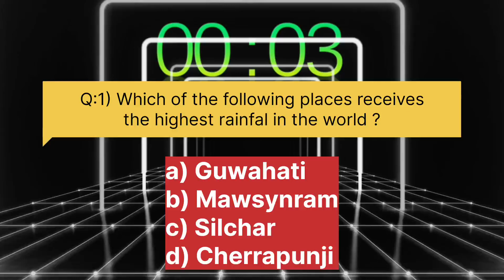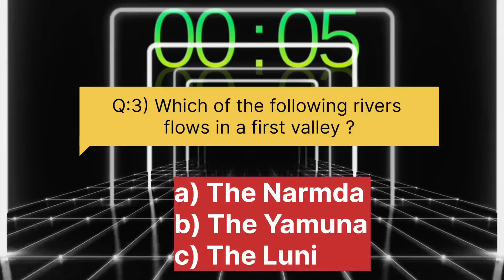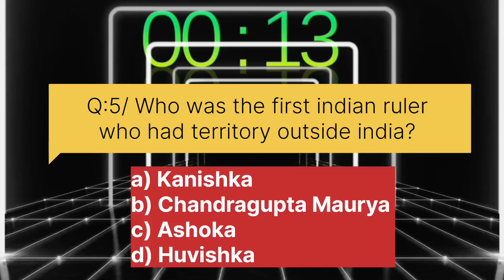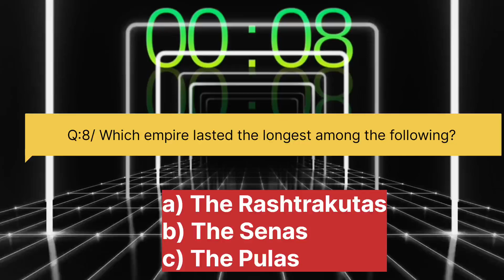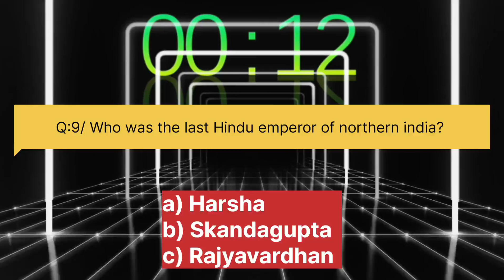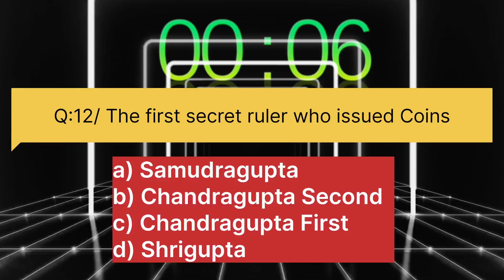G.K. Quiz || India G.K. General Knowledge questions || Answer Question Video 2024